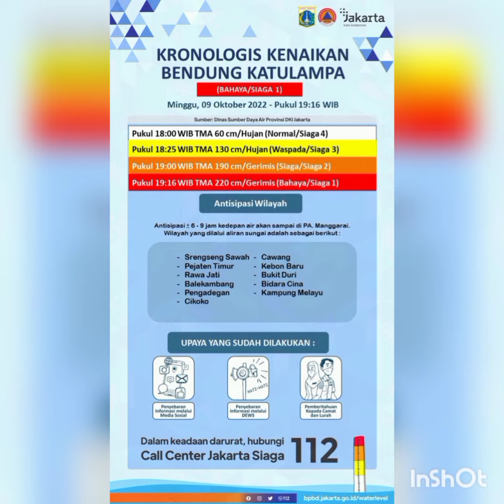RUMAH TERGERUS ALIRAN SUNGAI